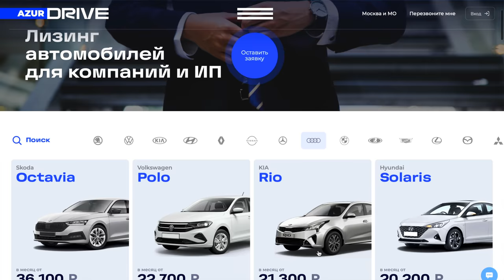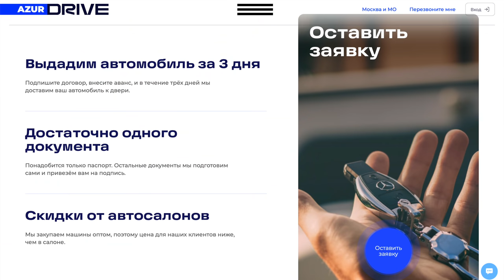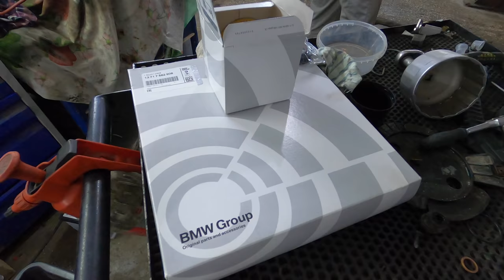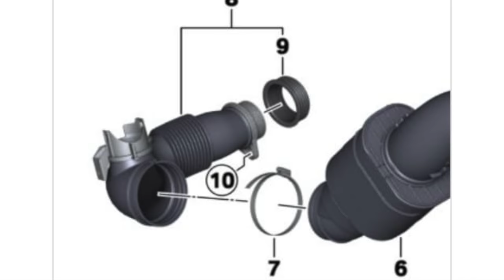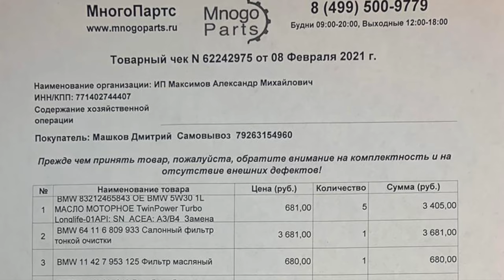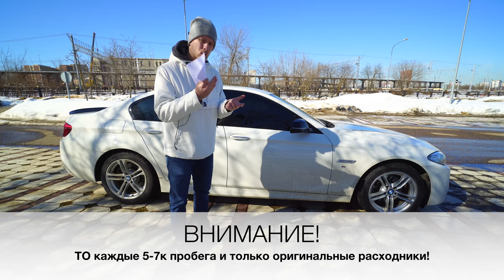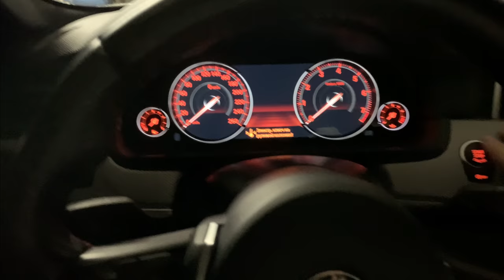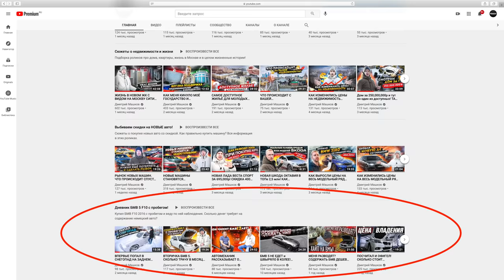БМВ СНОВА ОБЛАЖАЛИСЬ! МАССОВЫЙ БРАК МОТОРА 3.0д СКОЛЬКО В МЕСЯЦ ОБХОДИТСЯ СОДЕРЖАНИЕ BMW С ПРОБЕГОМ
📌 Лизинг авто для работы и жизни от 11 800 рублей в месяц
В этом сюжете я продолжаю делиться своими наблюдениями о владение БМВ 5 серии с пробегом. Что ломается? Сколько денег трачу на содержание? Как прошла снежная зима на заднем приводе? И все что связано с эксплуатацией в этом ролике. ✅
А также: Компания БМВ выпустила на рынок 2000 машин с легендарным 3.0 дизелем и он с браком! 600 машин приедет на РФ и уже есть первые попавшие! ✅
Как там Мазда 6? Та самая Mazda с которой начался канал. Я связался с новым владельцем и узнал как дела у машины. ✅
И по запчастям! Друзья, я все закупаю у Александра. Запишите сразу любой его контакт, а то спустя время все равно спрашиваете "Где купить запчасти" - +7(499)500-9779 к тел привязан Вот Ап. Сайт наполняют. Лучше пишите / звоните.
Понравились серии про БМВ? Смотрите весь плейлист с момента покупки =